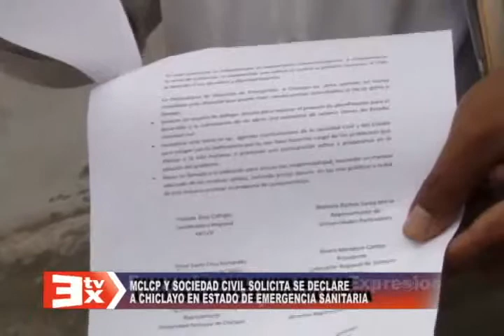DENUNCIA WILMER ANTON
MCLCP Y SOCIEDAD CIVIL SOLICITA SE DECLARE A CHICLAYO EN ESTADO DE EMERGENCIA SANITARIA